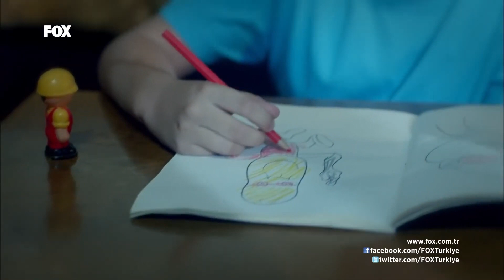Tilki'ye Uykuda Tehdit! - Sana Bir Sır Vereceğim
Sana Bir Sır Vereceğim - Savaş, eve girip Tilki'ye söyleniyor.
Tek Başına Kalacaksın!